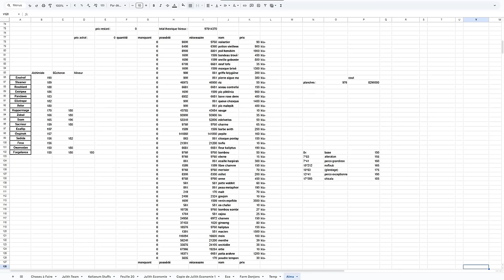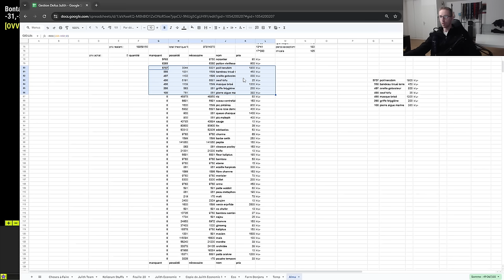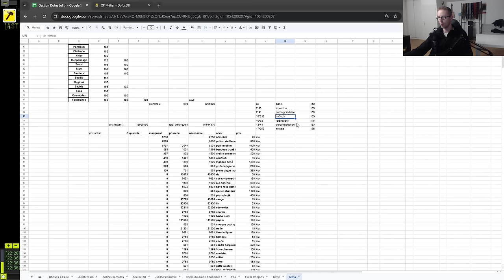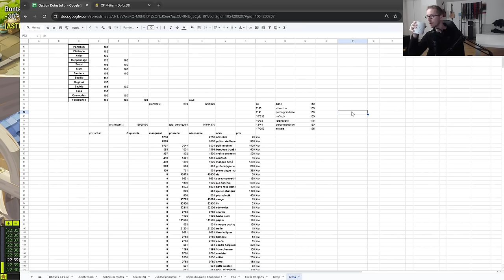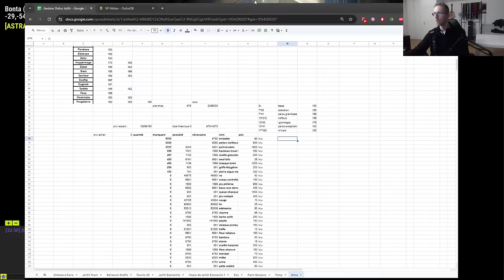Je tente des CRAFTS INHABITUELS pour monter mes MÉTIERS sur un ALMANAX - Gryfox [DOFUS]